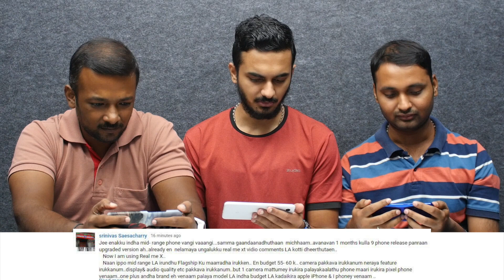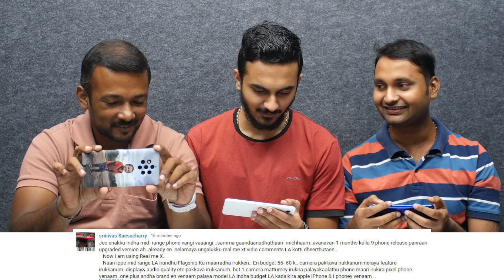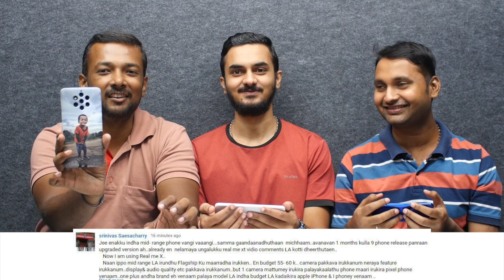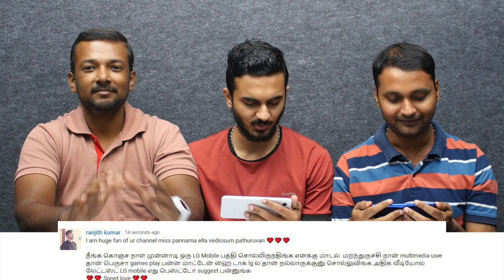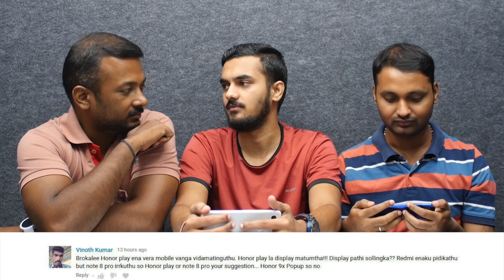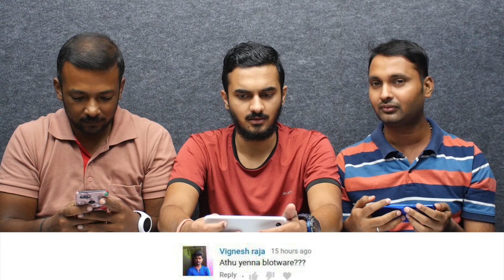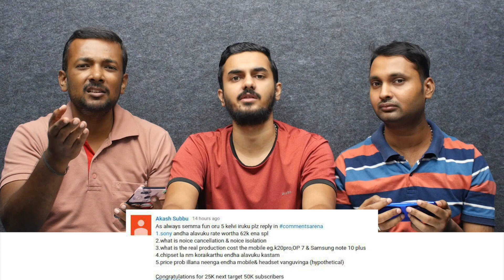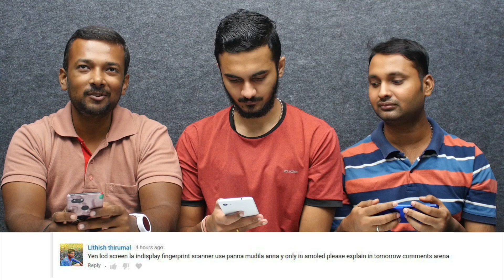What is LI-FI? Why LCD doesn't support in-display fingerprint scanners? | CommentsArena #16 Part 2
வணக்கம் கீக்ஸ்! இன்றைய CommentsArena வில் உங்களோட கமெண்ட்ஸ்கு பதில்.

00:08 Best phone under 25k?
01:02 realme X pop-up issue?
01:19 Best power bank?
01:55 Which display do we like? Notch, Popup or punch hole?
02:56 Is it possible to hack SD cards?
04:11 ColorOS 6 conference call issue?
05:21 Best flagship in 55-60k range?
07:53 K20 Pro consumes more data?
08:48 Best LG phone with DAC?
10:19 How is  HONOR Play's display?
11:20 What is LI-FI?
12:01 What  is Bloatware?
13:02 realme X proximity sensor?
14:09 Best phone under 20k - Vivo Z1x or realme XT?
15:21 Sony phones worth high cost?
16:02 Noise cancellation and noise isolation?
16:12 Real production cost of mobile phones?
17:16 How hard is to reduce nm in chipsets?
17:50 If there is no price limit which phone would we get?
19:46 Custom cases for phones
21:06 Why in-display fingerprint scanners don't work on LCD screens?

For printed cases contact @stickover
also u can follow him in Instagram